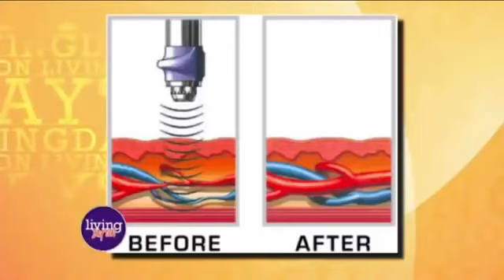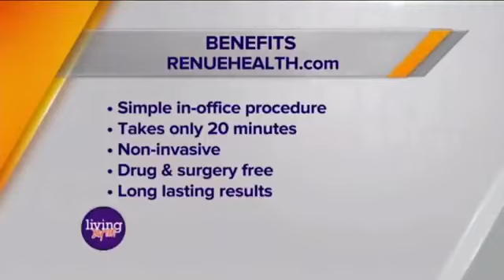Say goodbye to erectile dysfunction with GainsWave